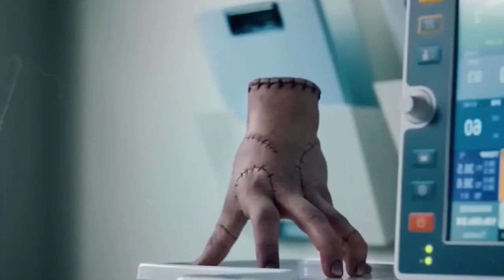WEDNESDAY Bloopers 2022 - Funny Behind The Scenes & On Set Laughs With Jenna Ortega | Netflix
WEDNESDAY Bloopers (2022) - Funniest Behind The Scenes & On Set Laughs With Jenna Ortega | Netflix